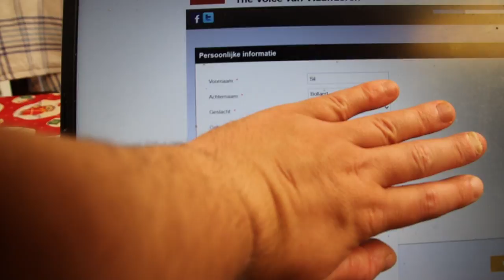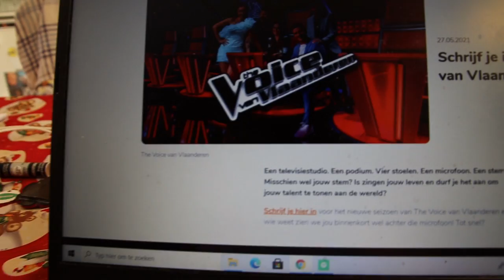Ik ga mee doen the voice van vlaanderen